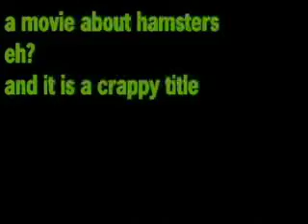Hamsters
I did it for tech class.

-155 frames; all handdrawn
-used adobe premier and photoshop

[didnt put anything in the deviantart though. heh]